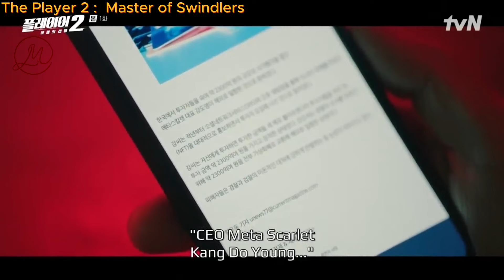The Player 2: Master of Swindlers Episode 1| THE FRAUDTERS'S ACTIONS HUNT CORRUPTING RICH PEOPLE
Drama: The Player 2: Master of Swindlers
Revised romanization: Player 2: Ggundeului Jeonjaeng
Hangul: 플레이어2 꾼들의 전쟁
Director: So Jae-Hyun
Writer: Park Sang-Moon, Choi Seul-Ki
Network: tvN
Episodes: 12
Release Date: June 3 - July 9, 2024
Runtime: Monday & Tuesday 20:50
Language: Korean

Player 2: Master of Swindlers english subtitle